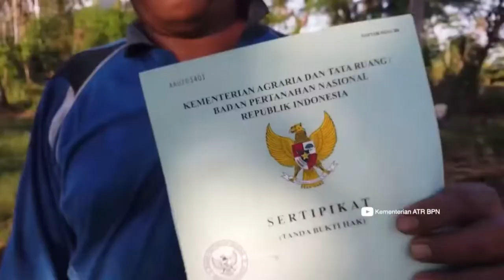Menteri ATR/BPN Gunakan Strategi Tempur Berantas Mafia Tanah | Kominfo Newsroom 2/2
1. Menteri ATR/BPN Gunakan Strategi Tempur Berantas Mafia Tanah

2. Keadilan Restoratif dari Balai Rehabilitasi NAPZA Adhyaksa

3. Hal yang Harus Diperhatikan dalam Membeli Hewan Qurban

4. Menparekraf Dorong Daya Jual Produk Pelaku Ekraf Melalui Promosi Digitalisasi

5. Pemerintah Indonesia Imbau Jamaah Haji Mekkah Jaga Kesehatan Secara Maksimal

Selamat Menyaksikan!
Salam Sehat!
GPR TV bisa diakses melalui:
1. C Band Telkom-4 Merah Putih | 4020/V/32727
2. KU Band Ninmedia Asiasat-9 | 12655/V/45000